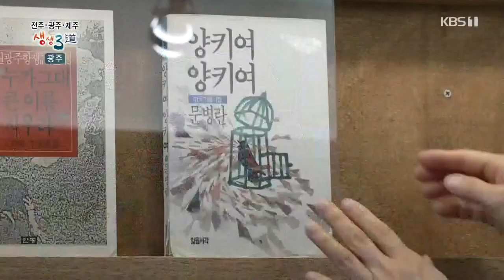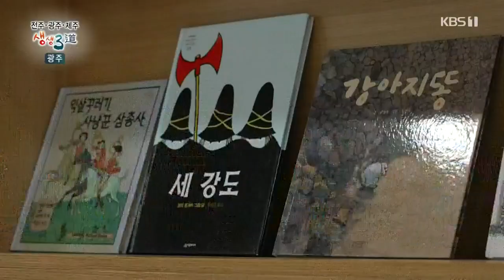[생생3도] 봄날의 마음 산책, 광주 동구 인문길｜KBS 220408 방송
산으로 들로 산책하기 좋은 봄.
이 봄, 광주 동구에는 특별한 산책길이 있다.
바롬 인문의 향기가 물씬 느껴지는 인문산책길이다.
[무등가는 길], [광주정신 원형길], [뜻세움길], [밝은 희망길]
총 4코스로 짜여진 동구인문산책길은 광주의 근현대사
굽이굽이 마다 인문의 정신으로 광주를 지키고 이끌었던 곳이다.
무등가는 길에서는 의재 허백련을,
뜻세움길에서는 문병란 시인을,
밝은 희망길에서는 차 한잔에 담긴 인문의 가치를
만나 볼 수 있는 광주 동구 인문산책길로 마음산책을 떠나보자.

1. 무등가는 길- 무등산 산책로/ 의재미술관과 춘설헌
2. 무등가는 길과 뜻세움길 사이 - 무등산 보리밥정식
3. 뜻세움길 - 문병란 시인의 집